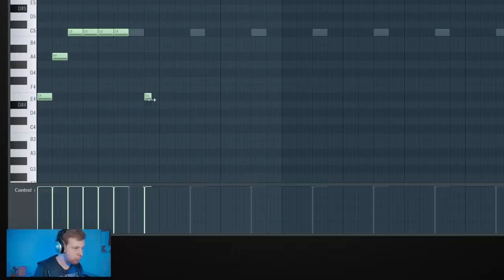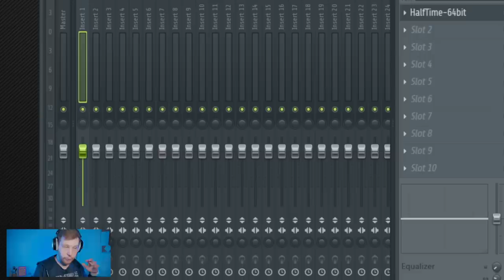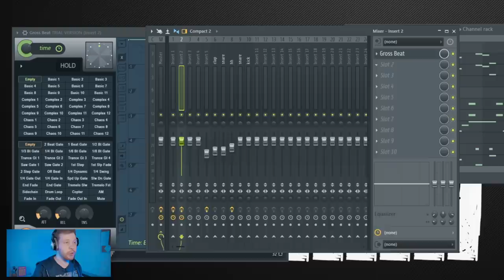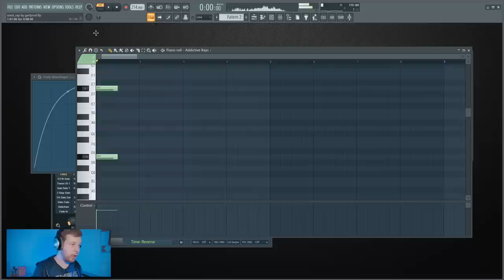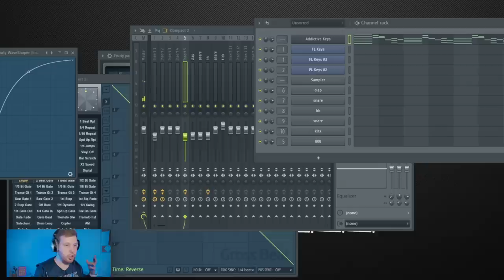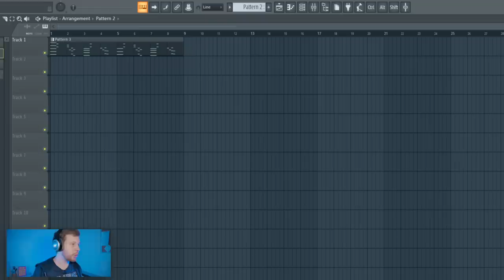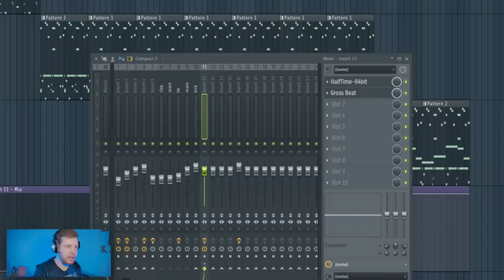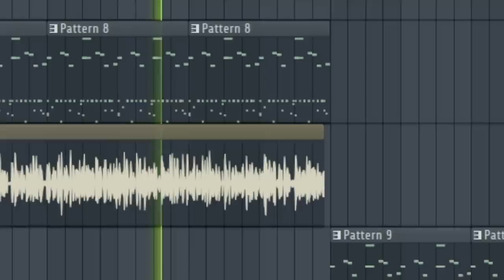ПИШЕМ МИНУС МОРГЕНШТЕРН YUNG HEFNER В FL STUDIO 20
В этом видео я покажу как написать минус в стиле МОРГЕНШТЕРН - YUNG HEFNER (минус для которого написал Slava Marlow) почти полностью на страндартных плагинах FL Studio 20.
Из не стандартных VST будет использован OZONE, HALF TIME и ADDICTIVE KEYS. После того как мы пропишем основной бит Yung Hefner, я так же покажу как написать ступительную грустную мелодию из начала трека Могенштерна, а в конце сделаю типа ПРИПЕВ или хук. Ну это уже все мои вольные вариации) Короче, все как обычнно. Мощный пробивной кик, жирный 808 бас, мега сложные снеры и хэты, но супер интересные мелодии и обработки. И все это в нашем любимом и родном ФЛ Студио 20
Как только видео наберет 2000 лайков, я выложу ZIP FLP проект в своем паблике Школа Битмейкинга ВК

ПИШЕМ МИНУС МОРГЕНШТЕРН YUNG HEFNER В FL SUDIO 20